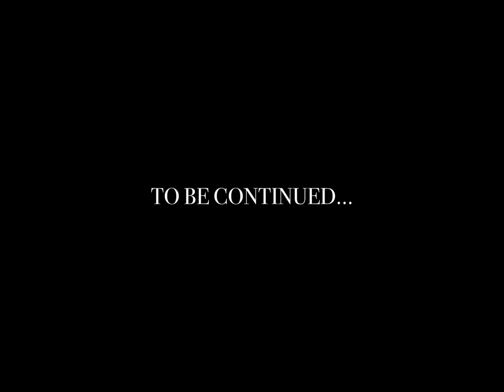Cheeno Ghee - Bodega (Official Music Video)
Directed by Cheeno Ghee, Halv, and Ify Driver.

Credits:
Produced by GCE Tha Label, Season Film, & An Ify Production. Music Produced by Price & engineered by Chris West.

*All weapons used in this video are props. No real firearms were used during the production of this music video.